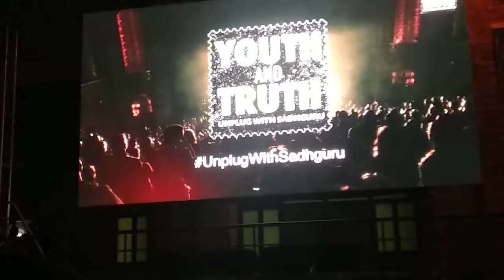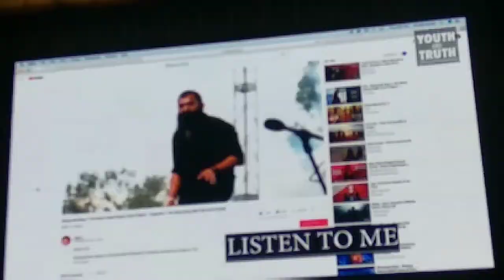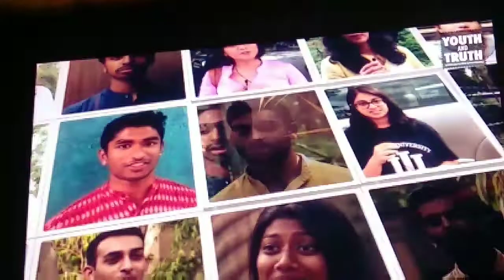Mohit chauhan in youth & truth at JNU Delhi||Sadhguru